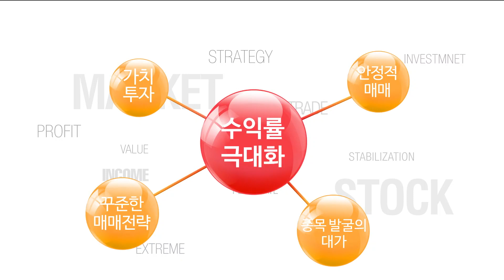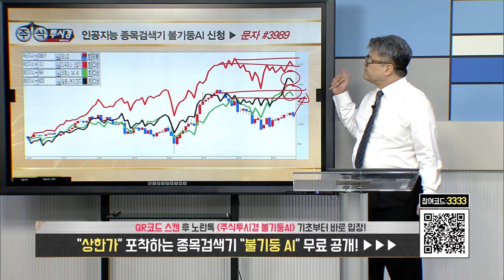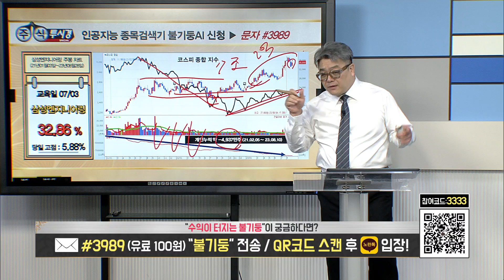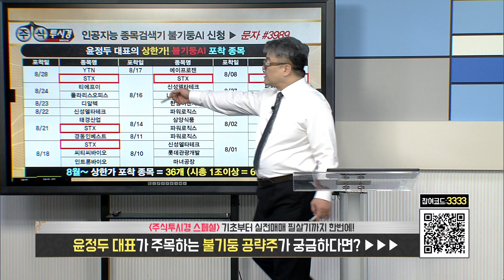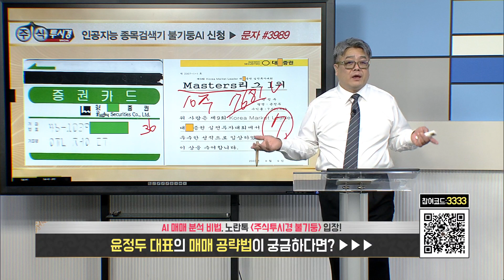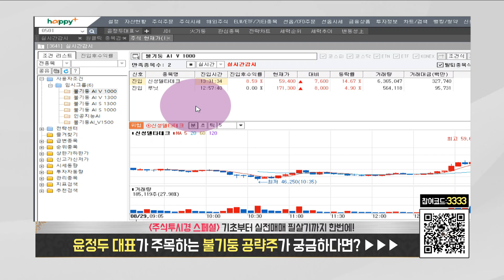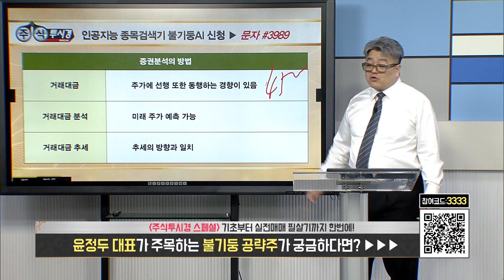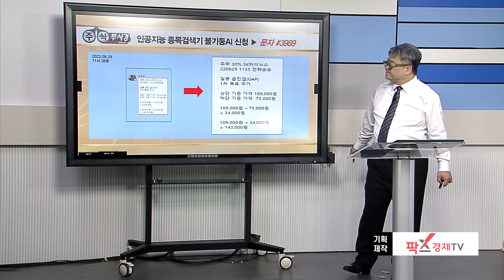[윤정두의 교육 주식투시경 스페셜 13시] 23.08.29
♣ 포스코DX 누적 223%↑기념

◆ 29일 카나리아바이오 28%↑
◆ 29일 STX 19%↑
◆ 29일 삼천당제약 14%↑
◆ 29일 포스코DX 4%↑
◆ 29일 SK하이닉스 4%↑

◆ 28일 STX 상한가↑
◆ 24일 티에프이↑상한가
◆ 24일 폴라리스오피스↑상한가
◆ 23일 디알텍↑상한가
◆ 22일 신성델타테크↑상한가
◆ 21일 STX↑상한가
◆ 21일 태경산업↑상한가
◆ 18일 씨티씨바이오↑상한가
◆ 17일 에이프로젠↑상한가
◆ 16일 한양이엔지↑상한가
◆ 14일 파워로직스↑상한가
◆ 11일 파워로직스↑상한가
◆ 10일 롯데관광개발↑상한가

09. 장*선님
08. 오*구님
07. 허*순님
06. 김*회님
05. 원*재님
04. 심*학님
03. 이*용님
02. 김*순님
01. 제*숙님

◆ 포스코DX & 이차전지 전략

★ 2023년 08월 25일 15:37

♣ 특별교육 미리보기
◆ 캔들차트 실시간 교육

★ 2023년 08월 23일 09:55

◆ 거래소 이전 상장 관심 증가

★ 2023년 08월 29일 14:33

★ 2023년 08월 28일 15:31

★ 2023년 08월 28일 14:33

★ 2023년 08월 28일 13:48

★ 2023년 08월 28일 11:20

★ 2023년 08월 28일 09:50

★ 2023년 08월 28일 09:06

★ 2023년 08월 28일 09:00

★ 2023년 08월 25일 15:37

★ 2023년 08월 25일 14:47

★ 2023년 08월 25일 11:59

★ 2023년 08월 25일 09:59

★ 2023년 08월 25일 09:00

★ 2023년 08월 23일 15:36

★ 2023년 08월 23일 21:00

★ 2023년 08월 22일 16:46

♣ 한미반도체 전략
◆ 2분기 실적 컨센서스 상회
◆ TC본더 글로벌 고객사 확대 기대

★ 2023년 08월 23일 09:55

★ 2023년 08월 18일 13:00

★ 2023년 08월 18일 01:11

★ 2023년 08월 17일 13:00

★ 2023년 08월 16일 10:05

◆ 비중 유지 목표주가 15만원

★ 2023년 08월 24일 10:13

★ 2023년 08월 24일 09:08

★ 2023년 08월 22일 15:55

★ 2023년 08월 14일 12:06

♣ 인공지능 종목 검색기 불기둥AI

♣ 긴급 이차전지 전망 및 전략

♣ VVIP 오산님 포트폴리오 전략

◆ 포스코DX & 한미반도체

◆ 폴라리스오피스

★ 2023년 08월 25일 15:05

★ 2023년 06월 01일 23:05

★ 팍스경제TV 화~목 21시

★ 2023년 08월 23일 09:55

◆ ◆ ◆  오픈카톡방 ◆ ◆ ◆

◆ ◆ ◆  유튜브 ◆ ◆ ◆

◆ ◆ ◆  홈페이지 ◆ ◆ ◆

◆ ◆ ◆ 매직계산기◆ ◆ ◆

◆ ◆ ◆  불기둥AI ◆ ◆ ◆

🏆 역대 실전투자대회 최고 수익률 7,681%

* 2007년 대우증권 실전투자대회 1위
* 대회 기간 10주 7,681% 수익 달성
* 역대 실전투자대회 최고 수익률 기록

- KBS, MBC, SBS, 한국경제TV, MBN, MTN, 이토마토TV 外 다수

✔국내 전문가 최초 개인 타이틀 프로그램
[윤정두의 주식투시경]
경제TV 방송 송출 10년 이상

2016년 | 대신증권 & SBSCNBC 주최 전문가 실전투자대회 1위
2009년 | NH선물 해외파생상품 실전투자대회 1위
2007년 | 대우증권 실전투자대회 7,681% 1위
2006년 | 삼성증권 실전투자대회 1위
2006년 | 현대증권 ELW 실전투자대회 1위
2003년 | 제일투자증권 실전투자대회 1위
2002년 | 메리츠증권 실전투자대회 1위
2001년 | 겟모어증권 실전투자대회 2위

◼ 출간도서 목록
2017년 윤정두의 주식 투시경(통합)
2016년 윤정두의 주식 투시경(캔들의 비밀)
2009년 대한민국 증권 금융 트렌드
2009년 슈퍼개미+의 투자 비밀
2008년 윤정두의 ELW 투자비법 X-FILE 1~2권
2007년 슈퍼개미 열전
2005년 완전정복 주식투자 기초
2000년 ~ 2004년 주식 기초도서 시리즈 1~4권